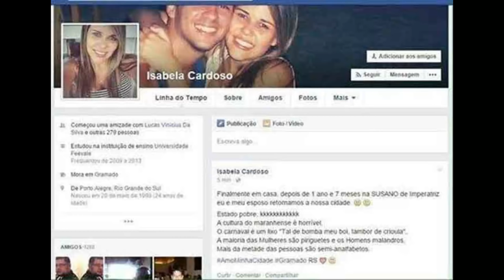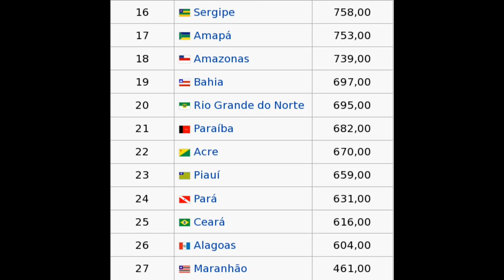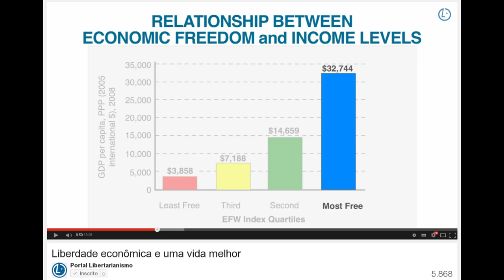Internauta é investigada por opinar sobre o Maranhão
Jovem de Pinheiral tem imagem usada em declaração preconceituosa contra Maranhão

'Estado pobre e cultura horrível', diz gaúcha sobre MA em post na web

Gaúcha que publicou mensagem preconceituosa contra maranhenses será investigada

Lista de unidades federativas do Brasil por renda per capita

Lista de unidades federativas do Brasil por incidência da pobreza

Maranhão tem o pior rendimento domiciliar per capita do país, diz IBGE

Veja a remuneração do promotor que quer investigar a internauta

Nordeste concentra mais da metade dos analfabetos do país, diz IBGE

LIVRE EXPRESSÃO- 2. O caluniador e o difamador

Liberdade de Expressão Numa Única Lição: uma análise austrolibertária